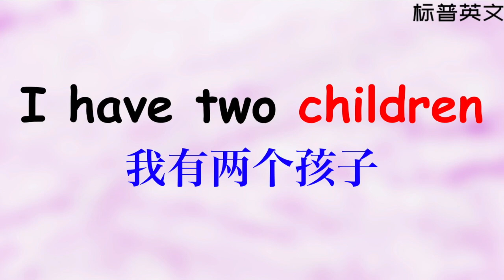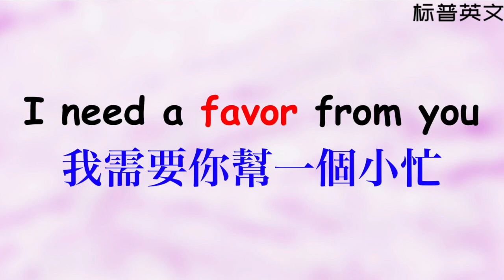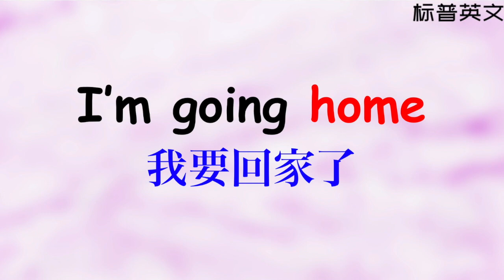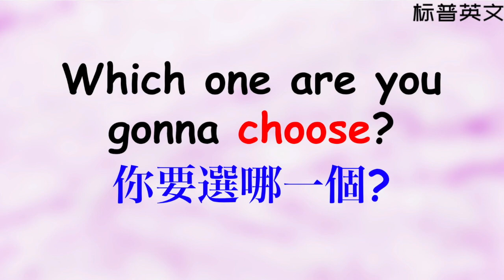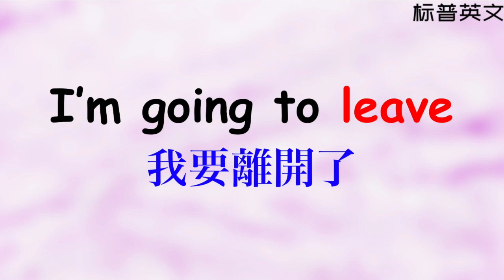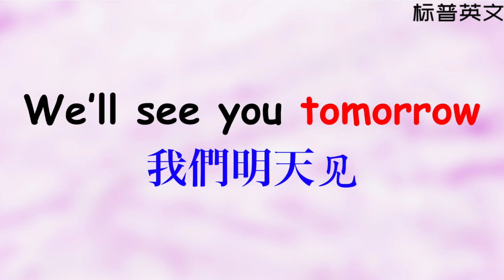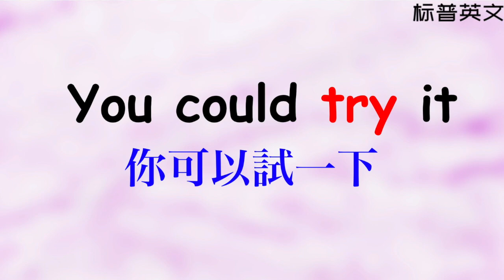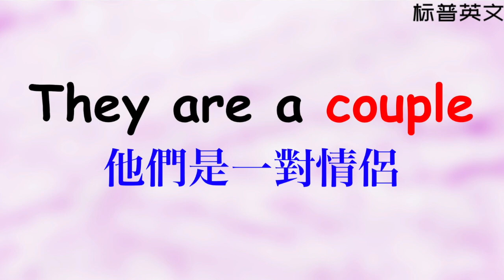#2 英语基础20个单词和口语 口语发音练习 标普英文